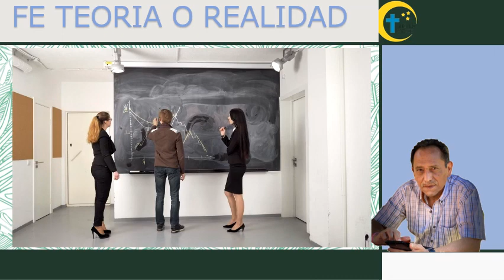FE TEORIA O REALIDAD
Deduce por ti mismo
Videos para reflexionar, meditar y evangelizar. Todos bajo la luz de las Sagradas Escrituras, el Magisterio de la Iglesia y la Tradicion.